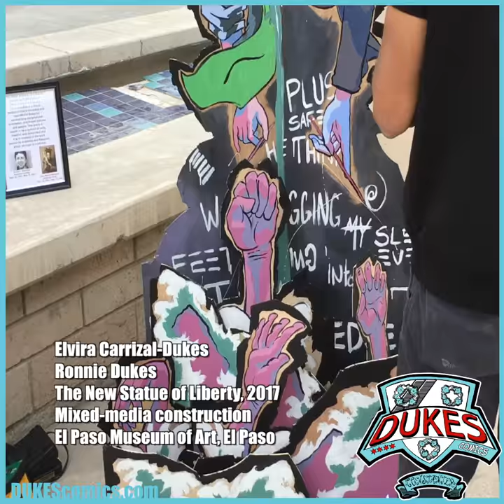EPMA Dia de los Muertos Fronterizo altars exhibition 2017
EPMA Dia De Los Muertos Fronterizo